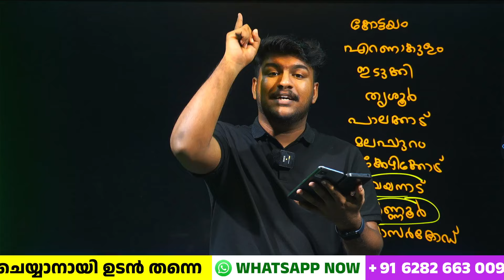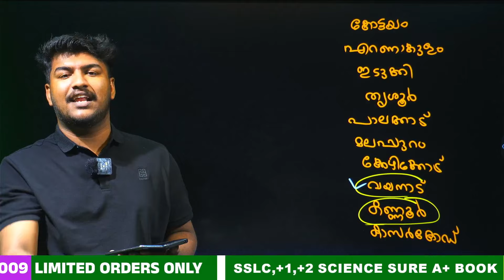SCHOOL CLOSED NEWS | EDU MEDIA